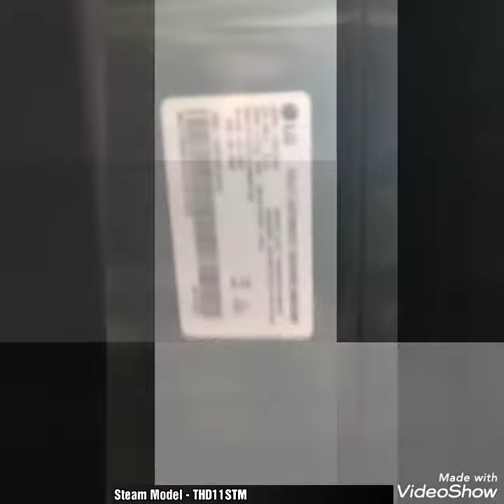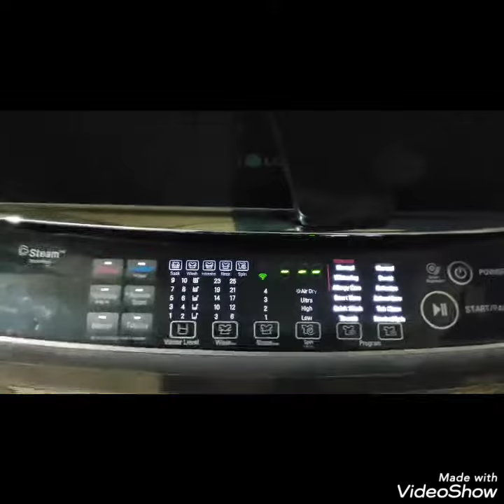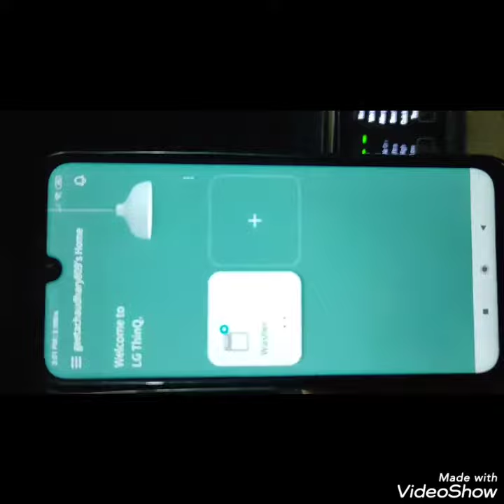Connect LG Fully automatic Washing machine to Mobile through Wifi and Operate from anywhere.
Hi,
This Video all about how to connect Washing machine to mobile through wifi .
. Agraapko kuch doubt ho toh aap Comment krde . You will get your answer soon
Thankyou 😄😀
My washing machine model is LG- THD11STM of 11Kg  steam model (One of the  Best Model )